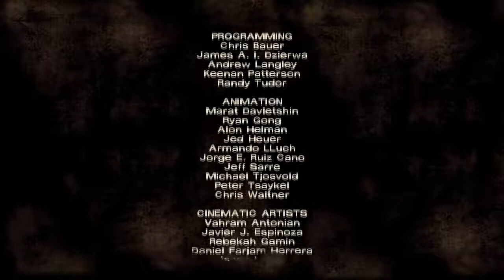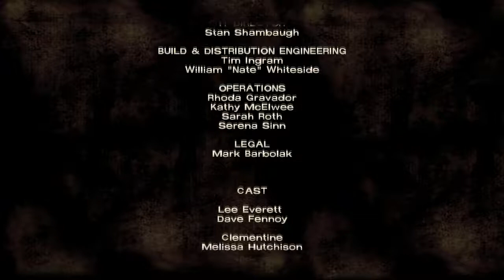The Walking Dead Season 1 | Episode 4 | Part 7 Clementine...?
THE WALKING DEAD! I hope you guys enjoy this as much as me! I'm having a ton of fun playing it!